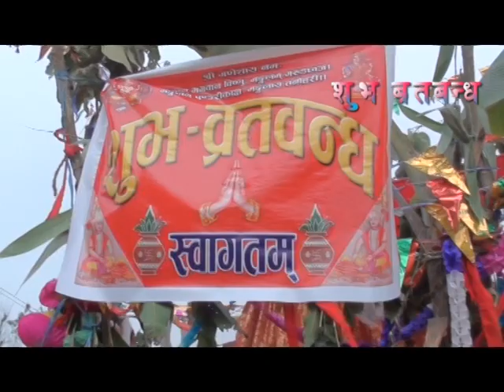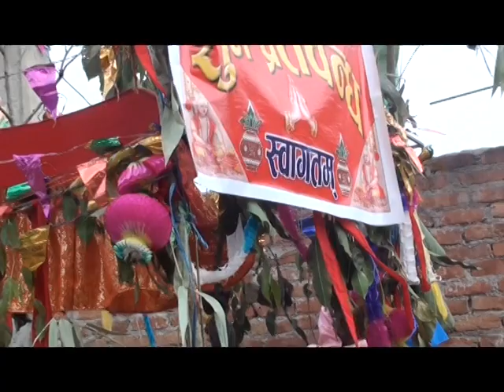Raju rimal Sun Bratabanda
Raju Sun Bratabanda in gajari dhading nepal